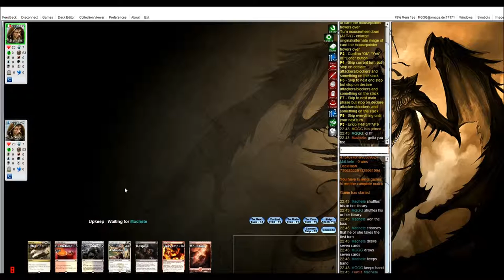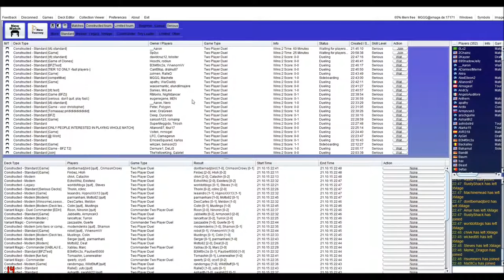Mardu Superfriends vs Atarka Landfall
BFZ Standard testing